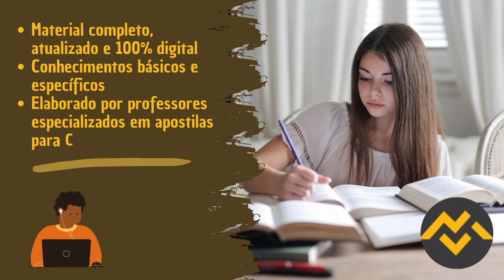Apostila SEDUC RECIFE 2023 Professor II Ciências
Para mais informações acesse o edital completo em nosso site.

➔ Cadastre-se para receber atualizações de todos os concursos 2023. Concurso SEDUC RECIFE 2023👇